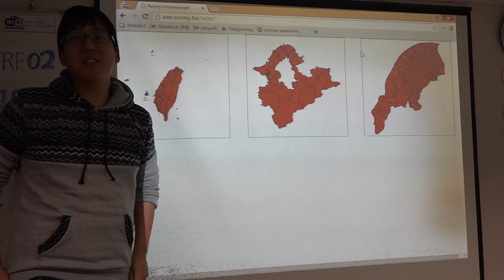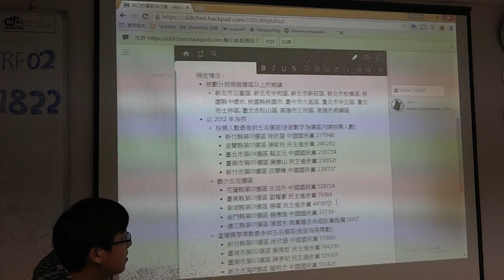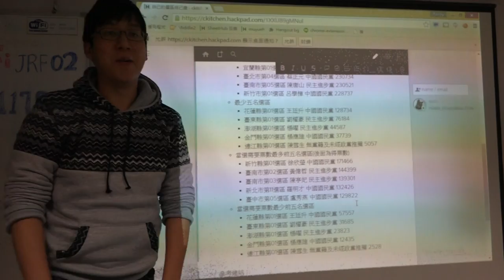第零次法律松 成果報告 憲餅廚房 自己的選區自己選